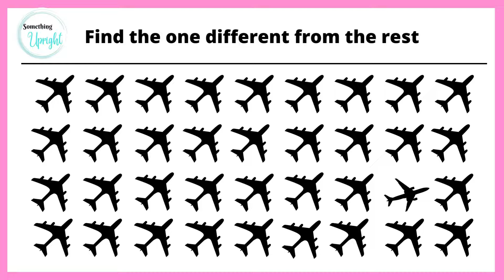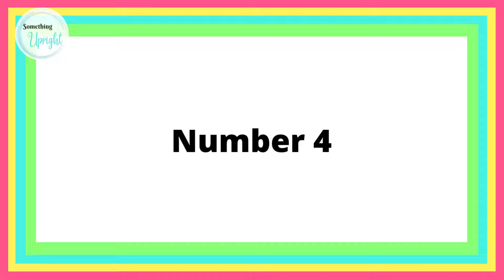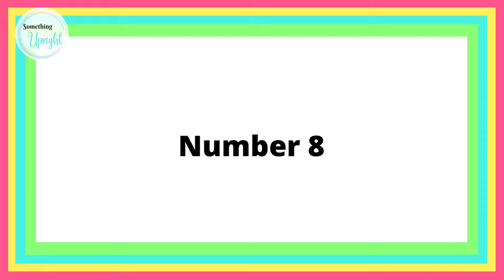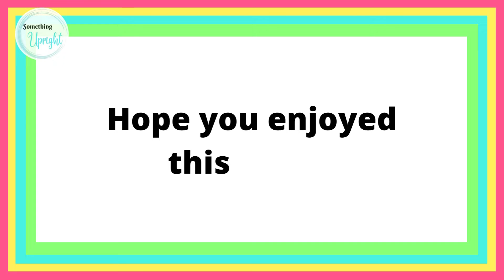Find the one different from the rest